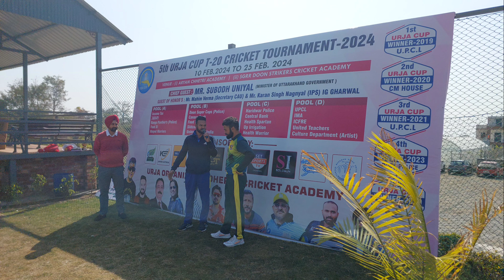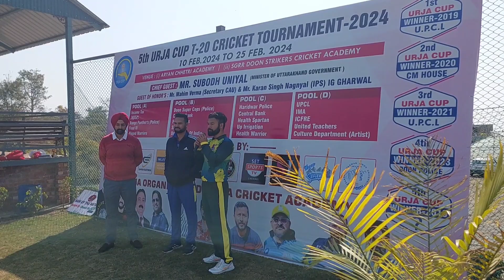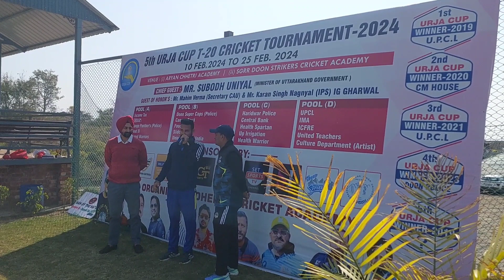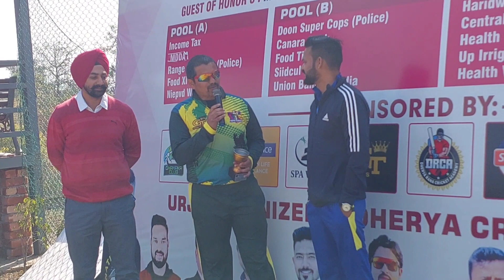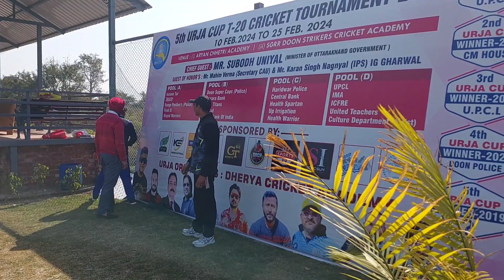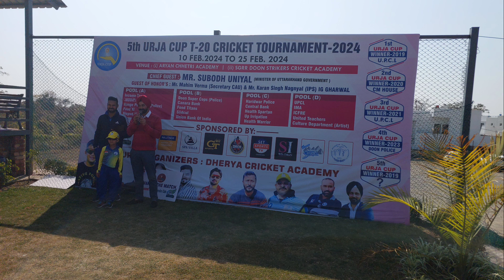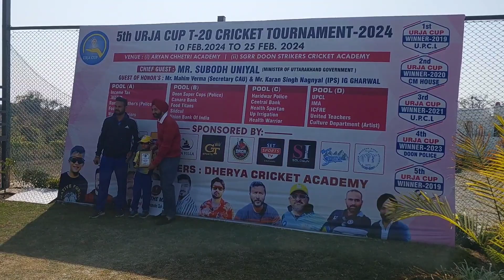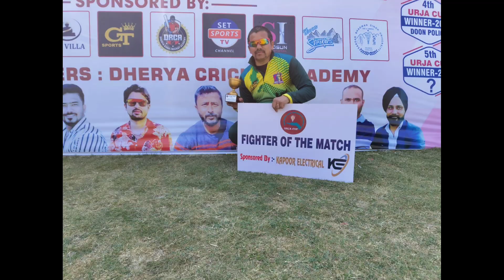Urja Cup2024🏆Fighter of the Match💐पर हार गए हम Range Panthers Police टीम से💐अच्छा खेले ऊर्जा कप में